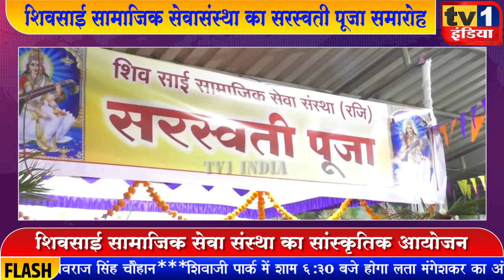saraswatipuja कामोठे में सरस्वती पूजा समारोह, शिवसाई सामाजिक सेवा संस्था का आयोजन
वसंत पंचमी के अवसर पर नवी मुंबई के कामोठे में सरस्वती पूजा समारोह आयोजित किया गया जहां तमाम छात्रों, एवं श्रद्धालुओं ने मां शारदा की पूजा आरती की. इस सांस्कृतिक कार्यक्रम का आयोजन शिवसाई सामाजिक सेवा संस्था की ओर से किया गया था.